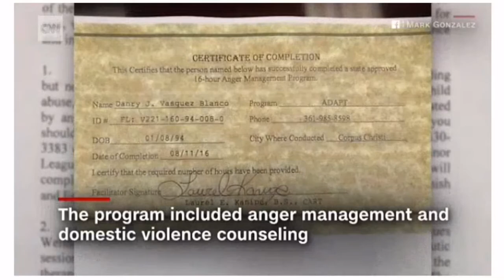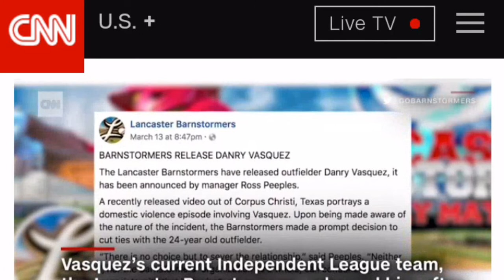FORMER HOUSTON ASTROS DANRY VASQUEZ CAUGHT BEATING ON HIS THEN GIRLFRIEND